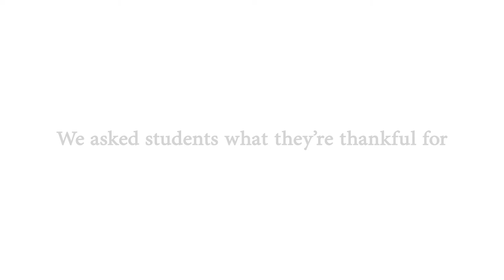Giving Thanks (2018)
In this season of giving thanks, we asked students what they're thankful for...

Thank you, donors, for making a Library for all.

Kim Fill '01, Assistant Director of Donor Relations
Lauren Weiss, Marketing and Outreach Assistant